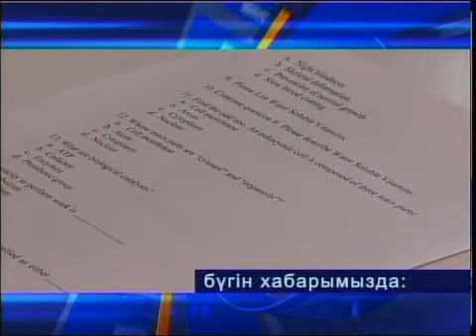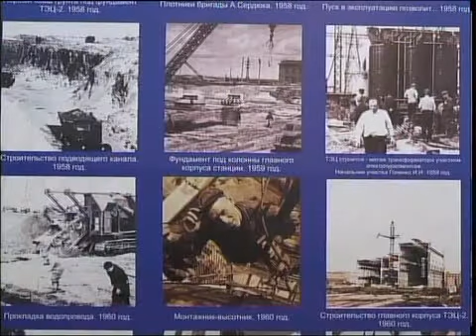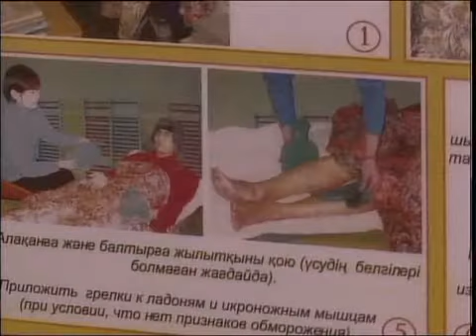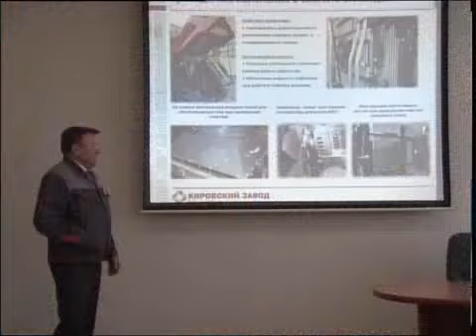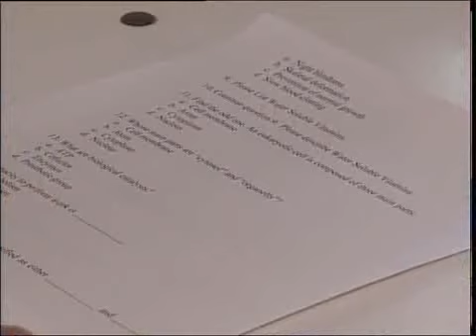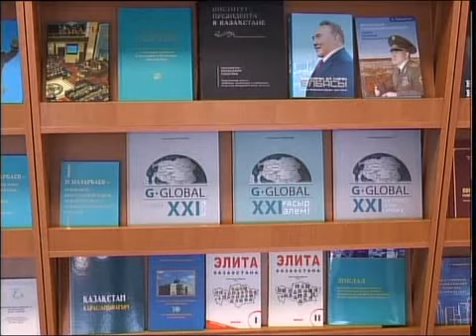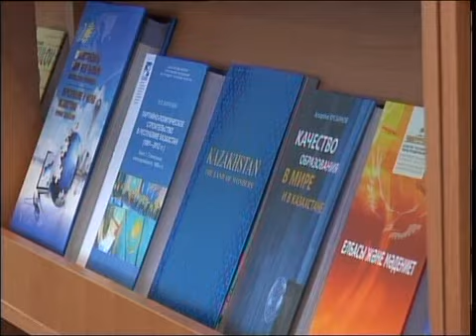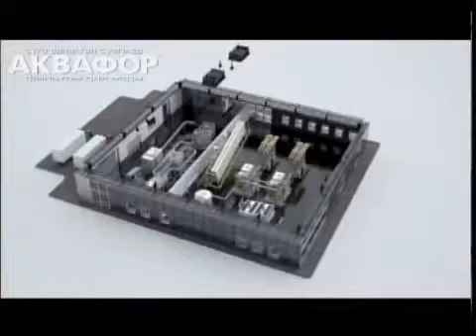Новости Вечер Каз 22 12 16